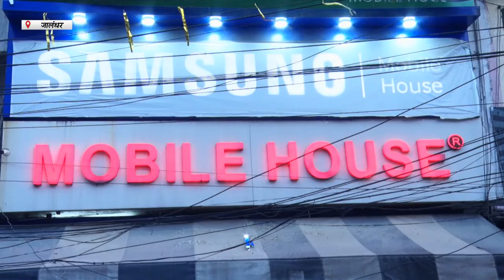Hulchul TV :दैनिक सवेरा Festival Shopping Dhamaka Season 3 - Chadha Mobile House